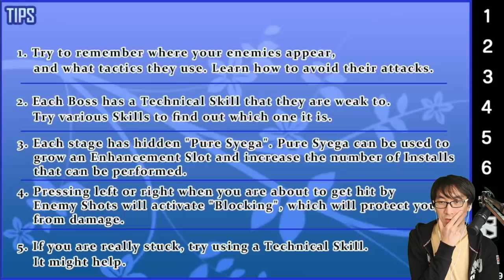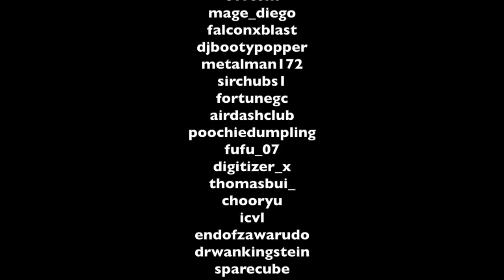DID YOU PLAY: Legend of Dark Witch? 【Nintendo Switch】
Saw this game cheap on the eShop but couldn't decide if this Nintendo Switch title is for you? That's the goal of this new series! Checking out those Japanese games that look kinda interesting but you want more info on before laying down the cash to buy!

For this first episode let's check the cheap, cheerful and somewhat punishing LEGEND OF DARK WITCH for Switch!